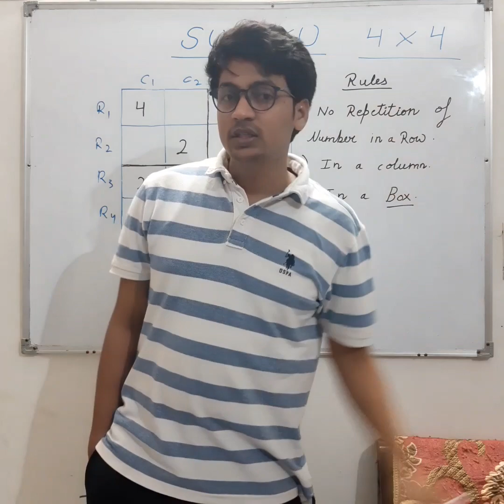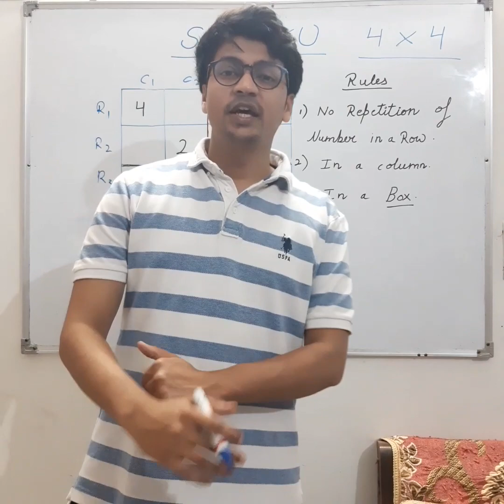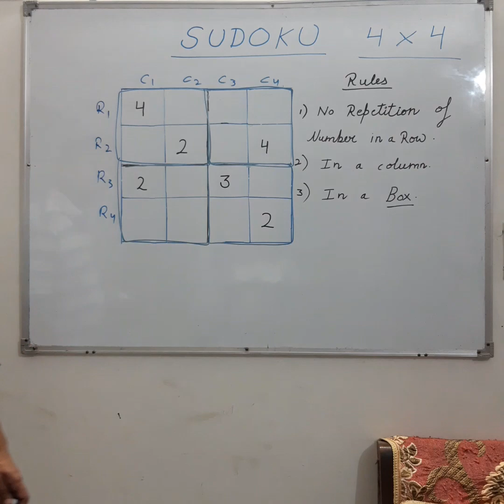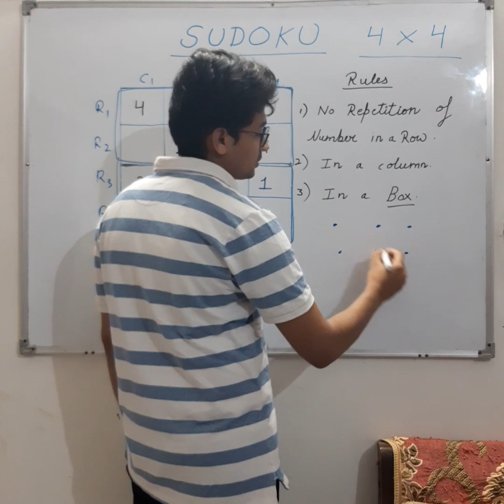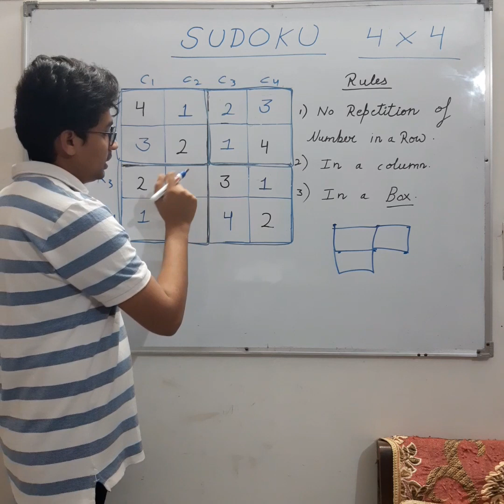SUDOKU lesson no 1 for beginners-|-learn sudoku-|- In 3 simple tricks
Learn Sudoku rules and tricks